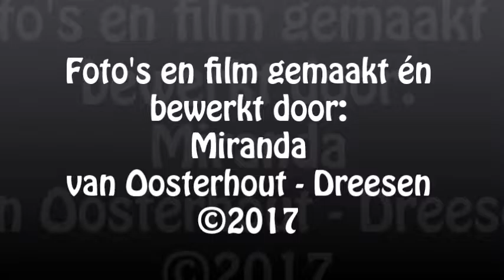Film nr. 44 - Diergaarde Blijdorp Rotterdam d.d. 24 november 2016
Een foto impressie...